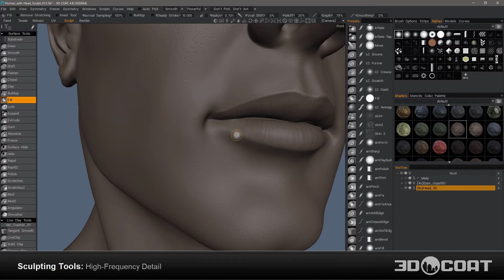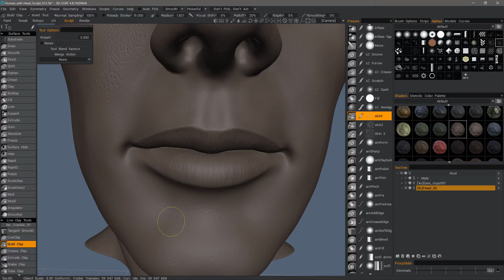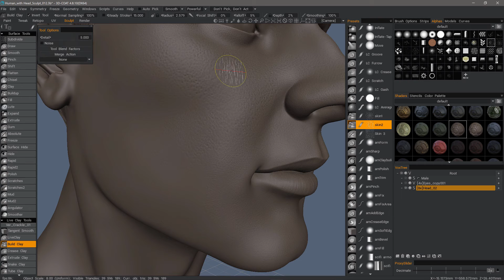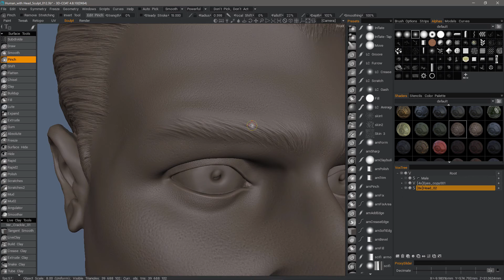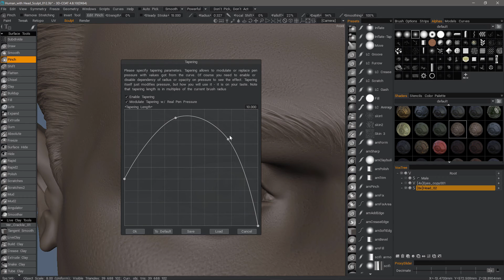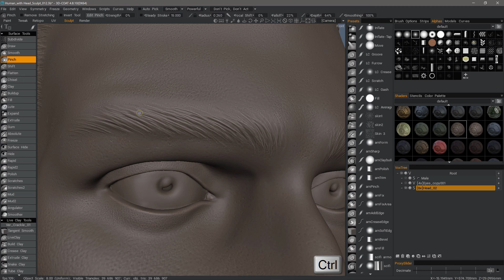Sculpting High Frequency Details